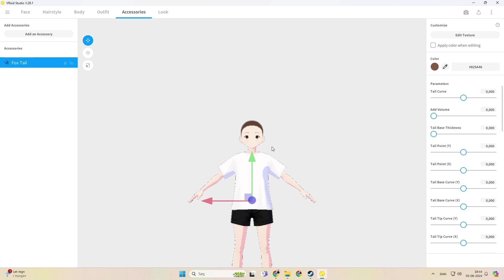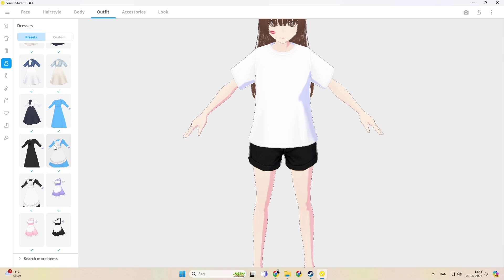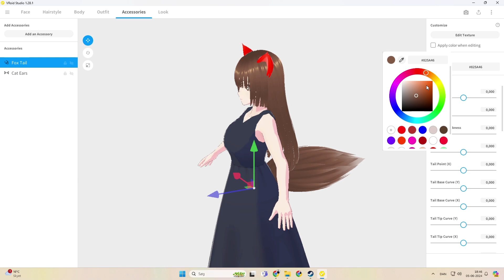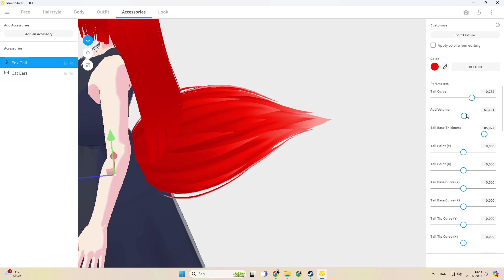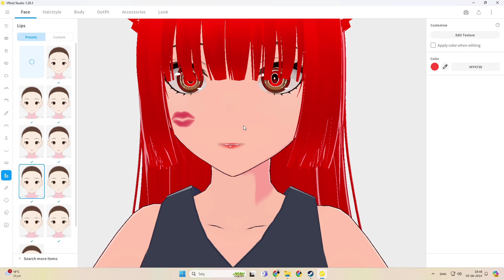a Furry character under 5 minutes